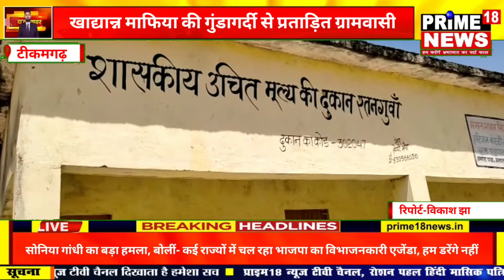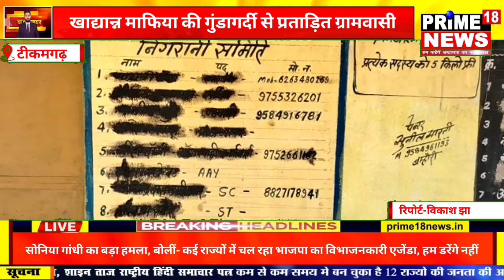टीकमगढ़-खाद्यान्न माफिया की गुंडागर्दी से प्रताड़ित ग्रामवासी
लोकेशन LIDHORA
Report vikas jha

खाद्यान्न माफिया की गुंडागर्दी से प्रताड़ित ग्रामवासी

मामला रतनगुवा ग्राम पंचायत  का है जहां के लोग राशन के लिए तरस रहे हैं

दुकान पर आते ही सेल्समैन प्राइवेट गल्ला दुकानदारों को बेच देते हैं माल
खाद्यान्न वितरण में धांधली
 मध्य प्रदेश के मुखिया  श्री शिवराज सिंह चौहान जी वही खाद्यान्न को लेकर सख्त है की गरीब का दाना खाने वाले को बक्सा नहीं जाएगा परंतु ग्राम पंचायत रतन कुआं में 1 माह का मात्र 15 लोगों को राशन दिया गया और पूरे गांव में अभी तक राशन वितरण नहीं किया गया जब प्राइम 18 न्यूज़ की टीम मौके पर पहुंची तो गरीबों का हाल जाना तब पता चला के
 ग्राम पंचायत रतनगुवा  में खाद्यान्न माफिया द्वारा राशन नही बांटा जा रहा और जब इसका विरोध किया जाता है तो खाद्यान्न माफिया द्वारा गुंडागर्दी की जाती है। बद्दतर हालात तो तब बनते हैं जब जिम्मेदार अधिकारी उक्त माफिया की शिकायत सुनने को तैयार नहीं होते। जब प्राइम 18न्यूज़ की टीम ने उक्त परिस्थितियों से लिधौरा तहसीलदार  एवं एसडीएम महोदय को अबगत कराकर कार्यवाही की बात कही तो तहसीलदार महोदय ने कार्यवाही का आश्वासन दिया और गरीबों को  राशन दिलाने की बात कही  शासकीय उचित मूल्य की दुकान पर गरीबों के राशन पर डाका डाला जा रहा है सेल्समैन  एवं समिति प्रबंधक   द्वारा हितग्राहियों को पात्रता पर्ची के अनुसार खाद्यान्न नहीं दिया जाता है  देसी तो 1 माह का राशन अभी फ्री  दिया जाता है परंतु यहां ऐसा कुछ नहीं है अब देखना यह है कि प्रदेश के मुखिया ऐसे लोगों पर सख्त कार्रवाई करवाते हैं या नहीं